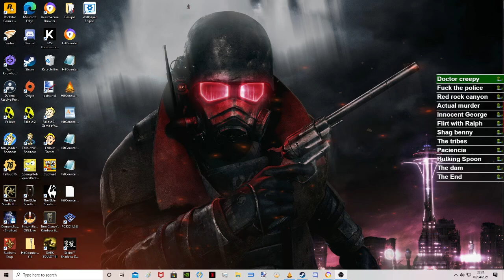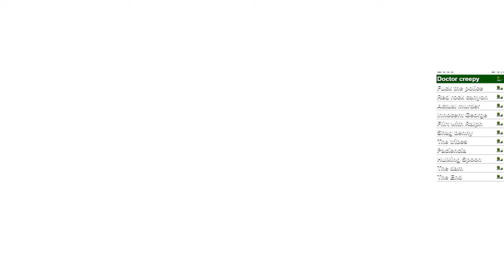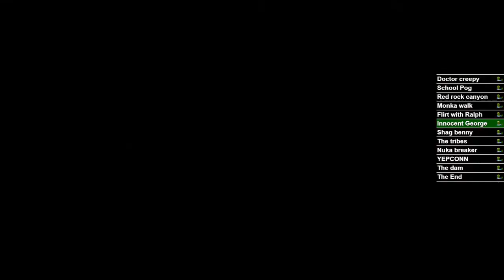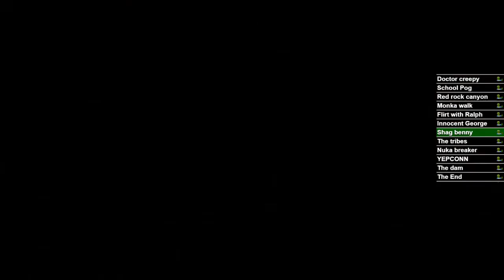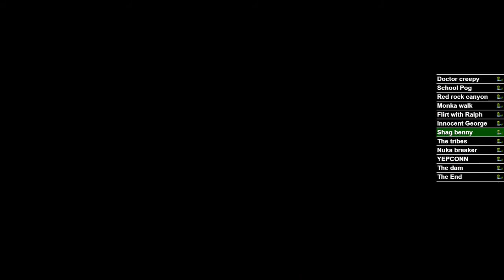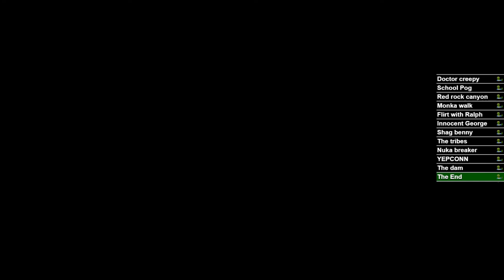Fnv melee only no hit run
Goal of this run is to finish the run only using a melee weapon while also not taking a single point of damage from an enemy.